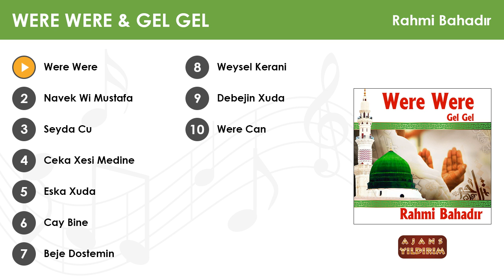Were Were - Rahmi Bahadır